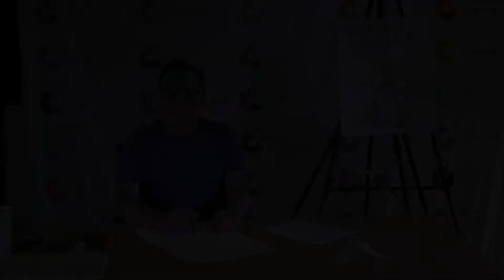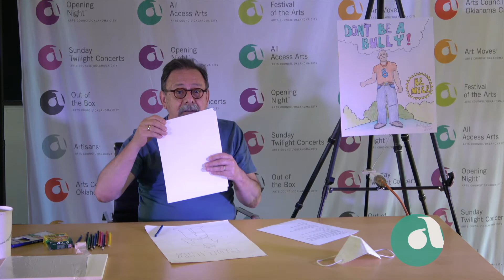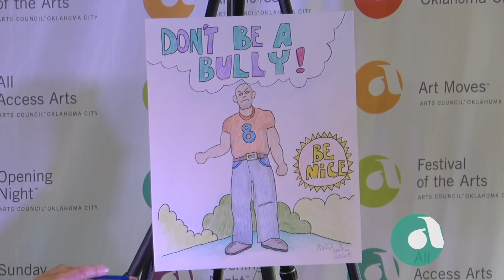Don't Be A Bully - 3rd, 4th, and 5th Grade - Part One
Arts in Schools Visual Arts Lesson for 3rd, 4th, and 5th grade with Paul Medina